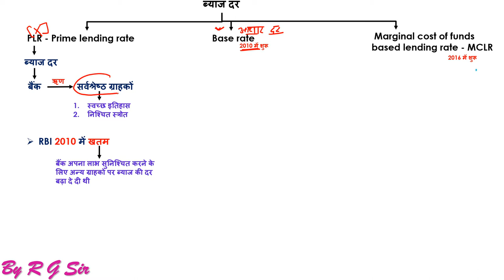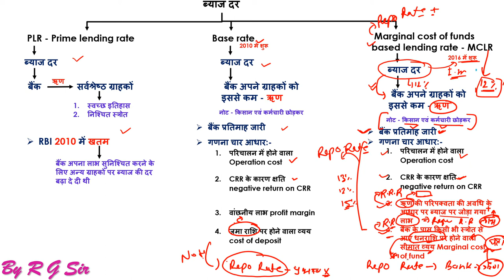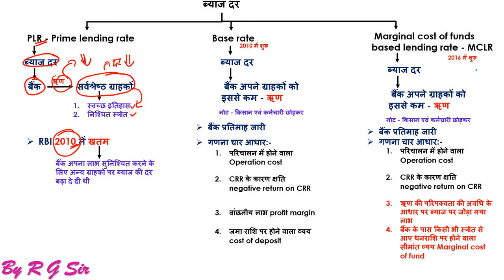Part-19 | Economics by R.G sir | Indian economy | IAS, PCS, SSC, bank...exams | Club ias aspirants